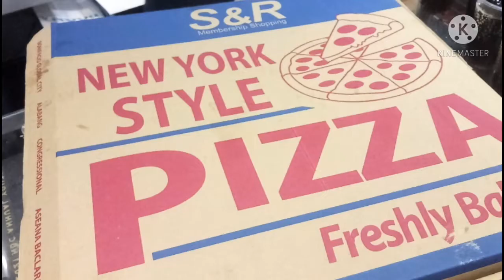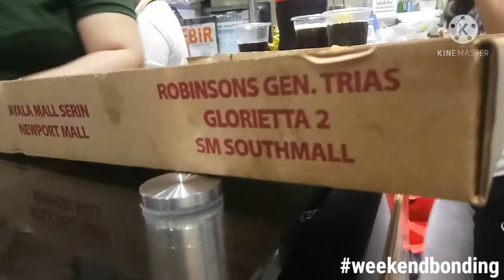S&R PIZZAAAA | CHEESSY BURGER DELUXE | HAPPY WEEKEND | Don Datu